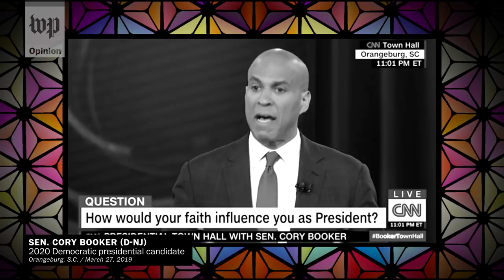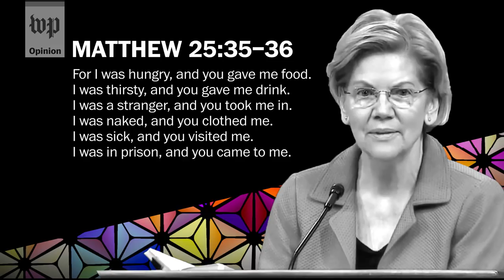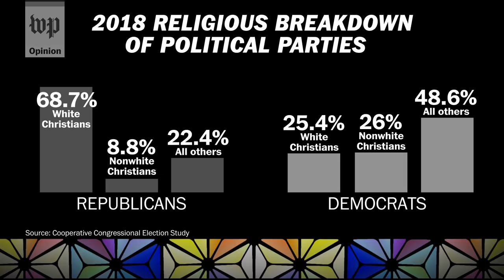Opinion | The GOP is not the party of G-O-D. Here's why.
Several Democratic presidential candidates are giving stump sermons on the campaign trail, but progressive Christian writer and activist Guthrie Graves-Fitzsimmons says it will take more than a prayer to win over religious voters.